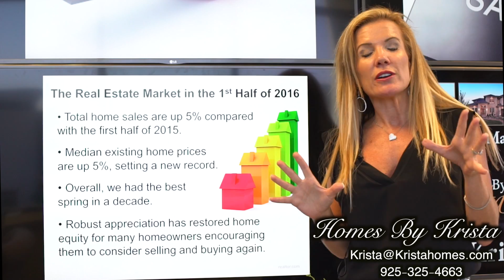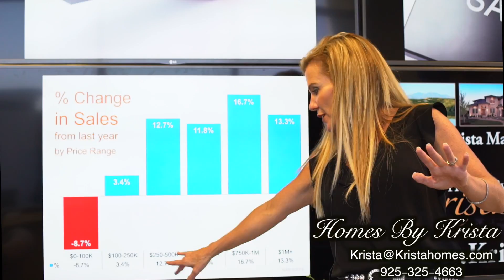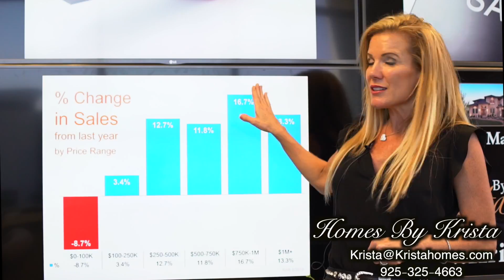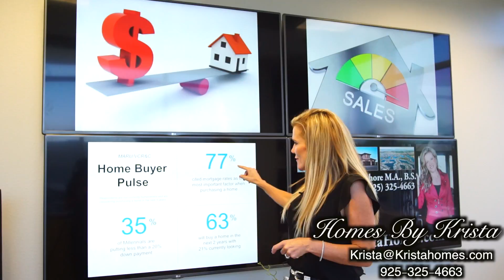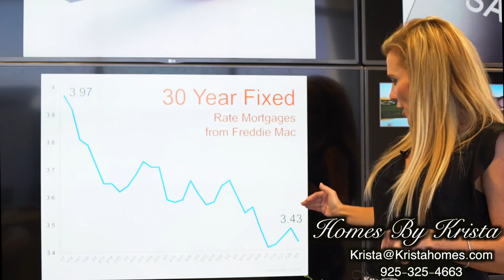August Real Estate Market Update || Interest Rates At All Time Lows